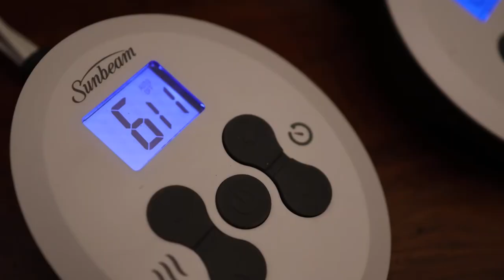Cats cozy night routine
There is a special kind of magic that happens in the quiet moments of the evening. As the day winds down and the gentle glow of candlelight fills the room, our three cat brothers - Willow, Quark, and G'kar - settle into their cozy night routine. The soft music playing in the background sets the tone for a peaceful, soothing atmosphere.

Tonight, there is an extra element of comfort and warmth: the electric blanket. As soon as the cats discovered this wonderful addition to their bedtime ritual, they were immediately drawn to its inviting surface. Willow, our sweet tabby, was the first to curl up on the blanket, his purrs deep and content. Quark, our sleek black kitty, quickly followed suit, finding a perfect spot right next to his brother. And G'kar, our curious grey tabby, couldn't resist the allure of the cozy warmth, joining his siblings in a blissful pile of fur.

The electric blanket seems to have a magical effect on them, melting away any traces of stress or anxiety. They are completely at peace, lost in the comforting embrace of the warm blanket and each other's presence.

As the night goes on, the gentle breathing of the sleeping cats and the soft flickering of the candles create a mesmerizing ambiance. It's a scene that could be captured in a painting - a serene, almost ethereal moment of tranquility and love.

In these simple, quiet moments, we are reminded of the beauty and contentment that can be found in the small things. For our cats, it's the warmth of the electric blanket and the closeness of their siblings. For us, it's the joy of witnessing their happiness and the peace that comes from creating a calm, nurturing space for them to thrive.

May we all find our own moments of bliss and comfort, just like Willow, Quark, and G'kar have found in their cozy night routine.